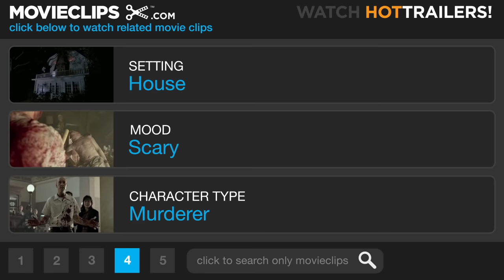Halloween H20: 20 Years Later (1/12) Movie CLIP - Miss Whittington's End (1998) HD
CLIP DESCRIPTION:
Marion Whittington (Nancy Stephens), Dr. Loomis's colleague from the first two films in the series, meets her end when Michael returns to Haddonfield searching from files leading to his sister (Jamie Lee Curtis).

FILM DESCRIPTION:
This is the seventh movie in this horror series and a 20th anniversary follow-up to John Carpenter's Halloween (1978), arguably the most influential horror film of the '70s, a film that set the standard of horror for the next two decades and catapulted the career of Jamie Lee Curtis. Newspaper clippings review the murders 20 years earlier by Michael Myers, including one stating that Laurie Strode (Curtis) died in a car accident. Actually, she faked her death to hide from Michael, changed her name, and became headmistress at a Southern California boarding school attended by her son, teen John (Josh Hartnett). On Halloween, with most of the school staff and students away on a Yosemite camping trip, John plans a "romantic" evening with several of his classmates -- his girlfriend, Molly (Michelle Williams); Charlie (Adam Hann-Byrd); and Sarah (Jodi Lyn O'Keefe). Laurie, meanwhile, has her own date with school counselor Will (Adam Arkin); on their date, she reveals some of the secrets of her past life to Will. Meanwhile, masked Michael (Chris Durand) evades security guard Ronny (LL Cool J) -- and the nightmares begin anew. Curtis' mother, Janet Leigh, appears in a cameo role as the school secretary. The music score by John Ottman features orchestral variations on the 1978 score composed by Carpenter.

CREDITS:
TM & © Miramax Films (1998)
Cast: Chris Durand, Joseph Gordon-Levitt
Director: Steve Miner
Producers: Malek Akkad, Moustapha Akkad, Paul Freeman, Bob Weinstein, Harvey Weinstein, Kevin Williamson, Cary Granat
Screenwriters: Debra Hill, John Carpenter, Robert Zappia, Matt Greenberg